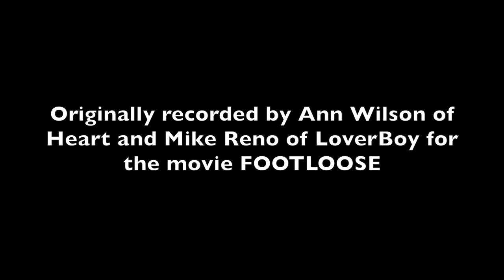🌴Almost Paradise - VIRTUAL DUET Feat. Lisa McClowry and Dave Mikulskis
Lisa McClowry of the ROCK THE 80s Show and Dave Mikulskis of Hi INFIDELITY sing the love theme from FOOTLOOSE  in this special virtual duet.  Both singers are Chicago based.

🎵SONG CREDITS
Originally recorded by Ann Wilson of Heart and Mike Reno of LoverBoy